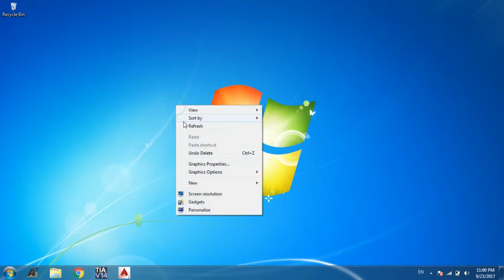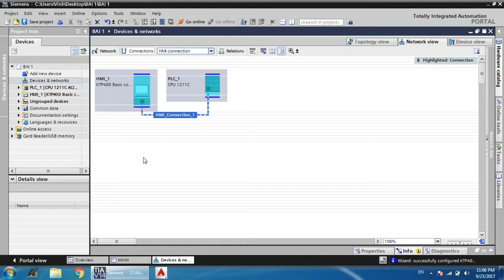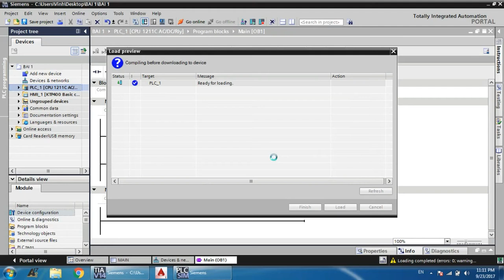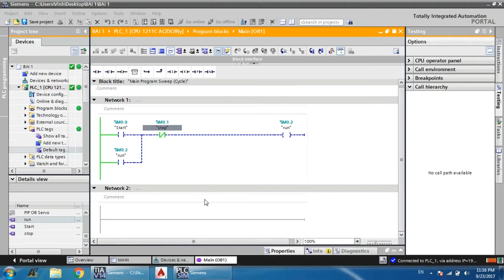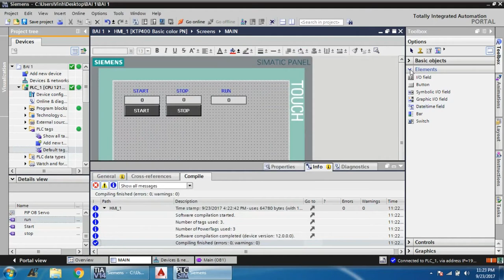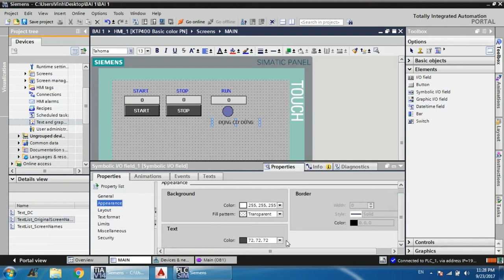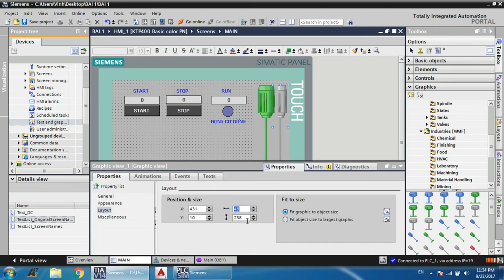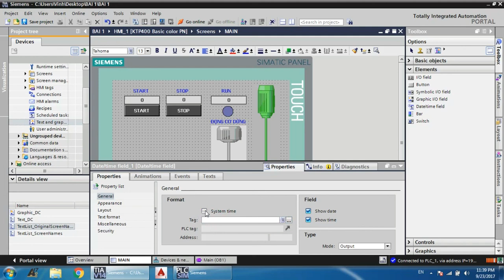hướng dẫn làm quen HMI siemens